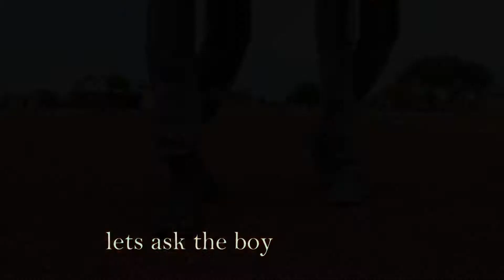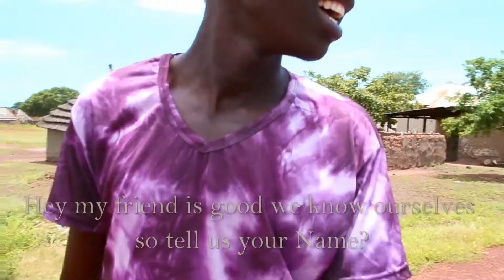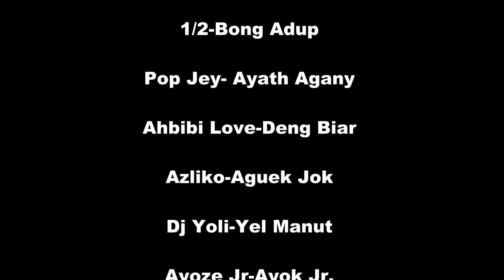Amokranthic by KJ BONE